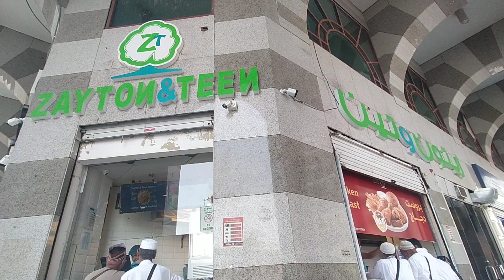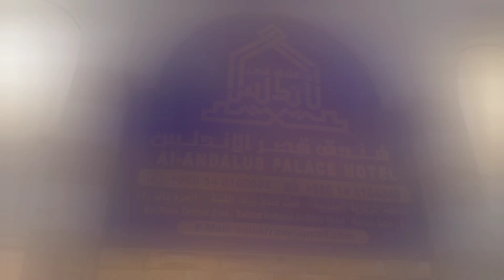Tahlil & Tazkirah 8 Muharam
Labbaikallahummalabaik Julai 2023